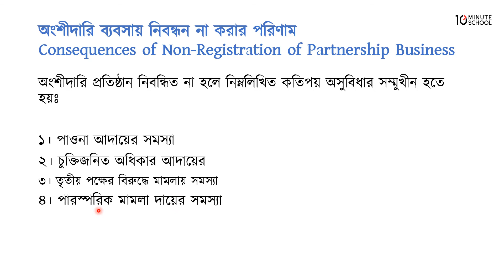০২.০৮. অধ্যায় ২ : অংশীদারি ব্যবসায়ের হিসাব - অংশীদারি ব্যবসায়ের নিবন্ধন না করার পরিণাম [HSC]